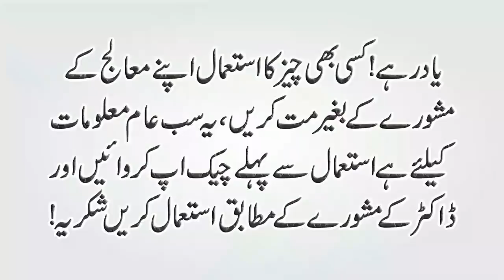Apny Chehry Ko ak Araq sy Gora Kren (Whiten the face with an extract.) - Deep Life Quotes in Urdu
1 Hafiz Studio brings you life-changing things every day, so support it.

Artist Voice : Hafiz Usman Ali
Editor : M Khalid
Label : 1 Hafiz Studio
Uploaded By : 1 Hafiz Studio (YouTube Channel)
Channel Owner (Hafiz Usman Ali, M Khalid)

1HafizStudio